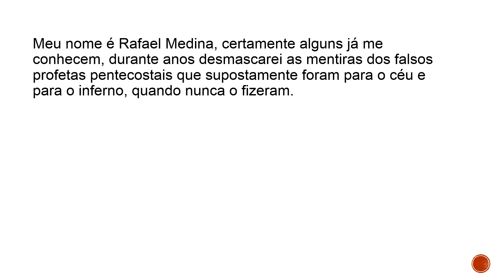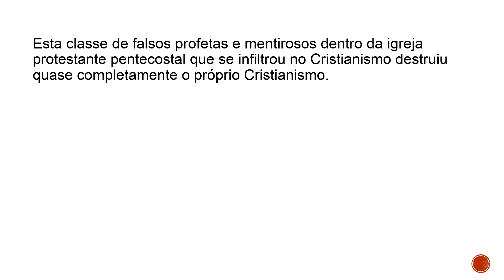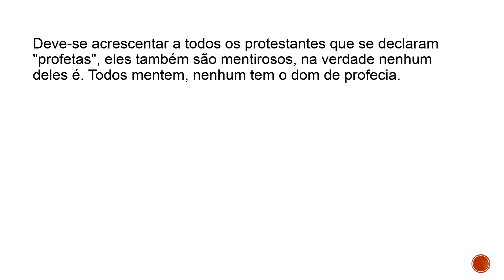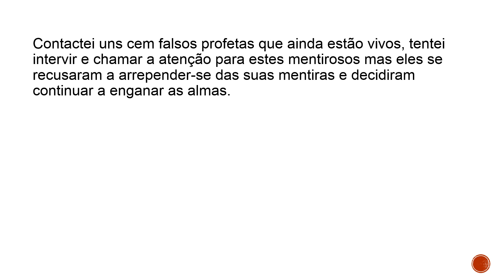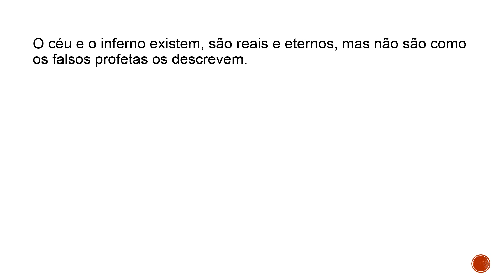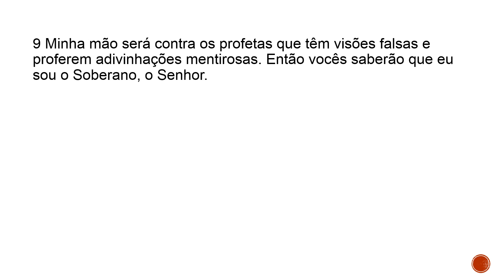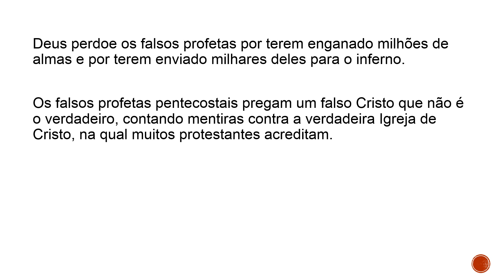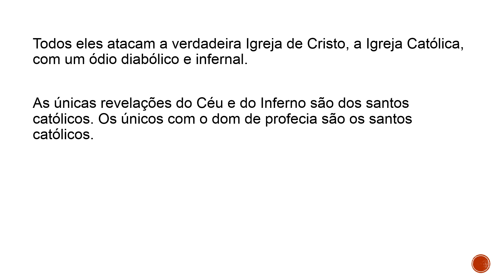Guilhermo Badillo e seu falso testemunho do Inferno (do canal do Youtube "Evangelismo OnLine")